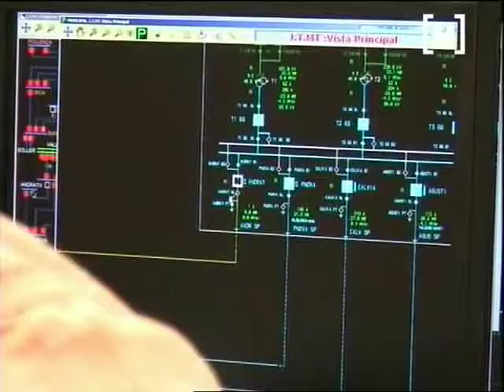Dispositiu especial d'Endesa